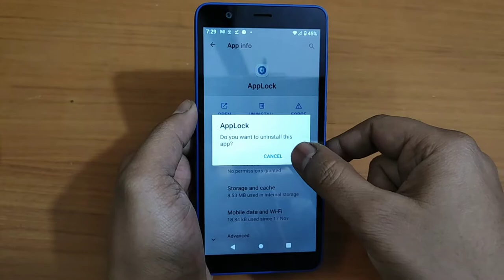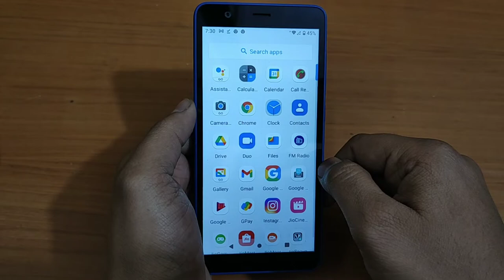Jio Phone Next Se App Delete Kaise Kare | How To Delete App In Jio Mobile Next